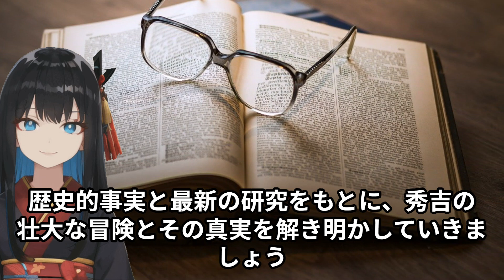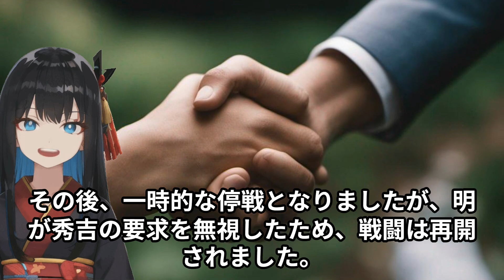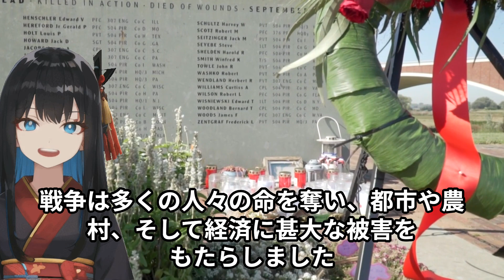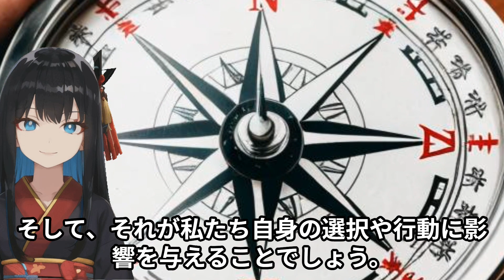豊臣秀吉の朝鮮出兵：歴史的解説と影響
この動画では、豊臣秀吉の朝鮮出兵につい独自の視点で解説します。日本の戦国時代を終わらせ、初めて日本全土を統一した豊臣秀吉の野望が、日本だけでなく海を越えて朝鮮半島へと広がりました！
どのような結末が待っているかご覧下さい。